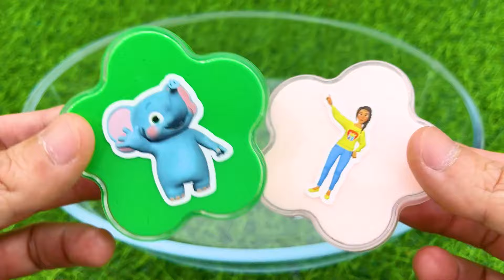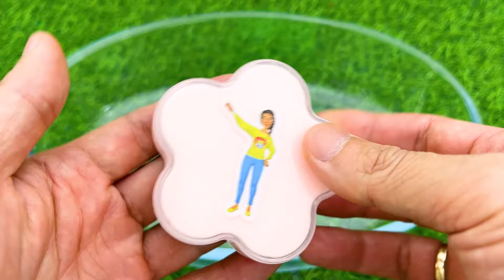Looking For Cocomelon With Mini Star Boxes And Slime Coloring. Video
Satisfying, Satisfying videos.

❤️ I hope You guys enjoy videos